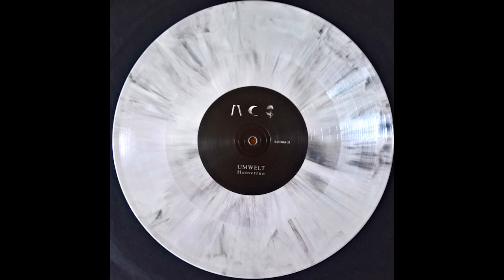Umwelt - Hooverrun [ROD08]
Artist: Various Artists
Title: Rave Or Die 08
Label: Rave Or Die
Catalogue: ROD08
Format: 12" Vinyl
Genre: Electronic
Style: Techno
Release date: 18th July 2017

Tracklist:
A The Mover - Invisible Space
B Minimum Syndicat - Battle Dress
C The Hacker - Wave Of Darkness
D Umwelt - Hooverrun

French imprint Rave Or Die inaugurates its first compilation release since its inception back in . Featuring four uncompromising anthems from heavyweight producers The Mover, The Hacker, Minimum Syndicat and the label owner Umwelt, in this collectible 2x10" breaks the boundaries between 90's Rave and Doom styles sets and offers an explosive limited edition. Bangers and Dj tools for connoisseurs only!